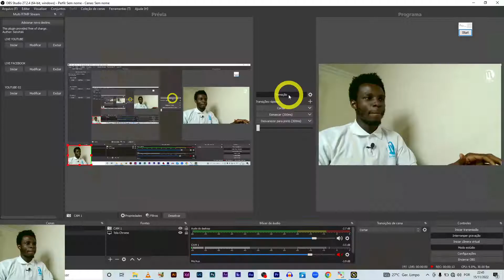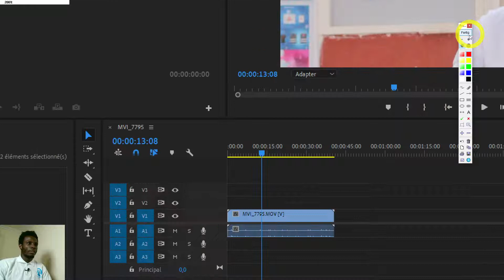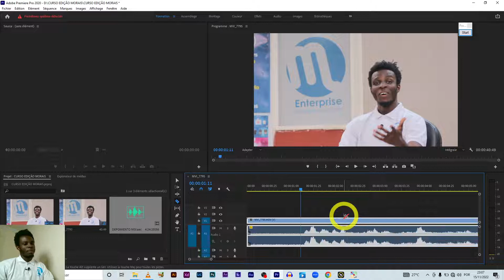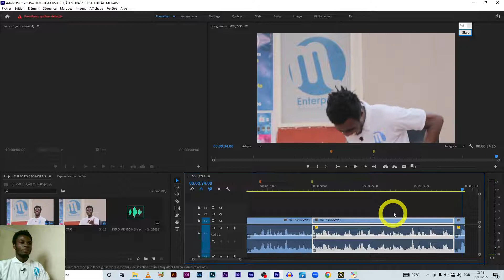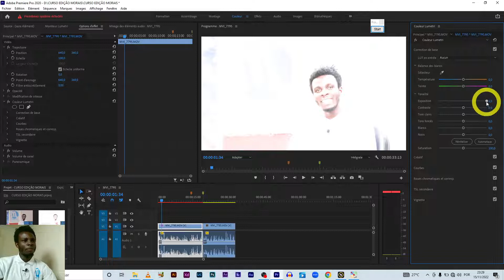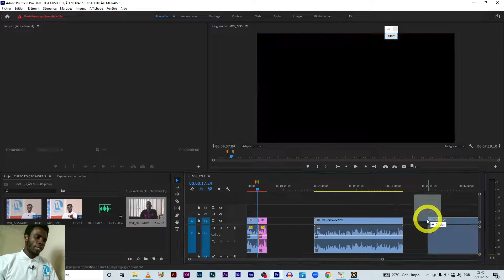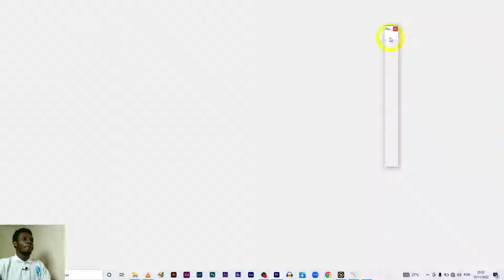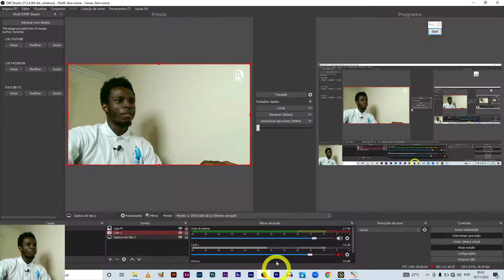CURSO COMPLETO DE EDIÇÃO DE VÍDEO NO PREMIERE PRO CC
Você que nunca editou no Premiere Pro, aqui está um Curso que foi feito para um amigo que nós disponibilizamos gratuitamente aqui.
Estamos juntos!